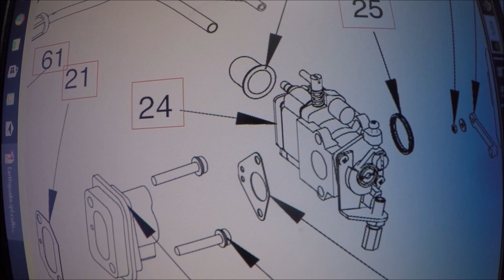Earthquake MC43 carburetor replacement with fuel line replacement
When small engines stop working it's usually bad gas or a clogged carburetor.  My gas was good so I decided to replace the carburetor rather than try to fix it.

I also ended up having to make my own cardboard gasket.